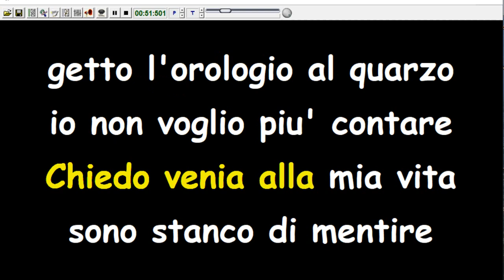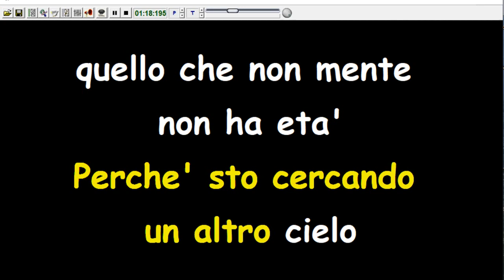Nomadi - Un altro cielo (Karaoke Devocalizzata)